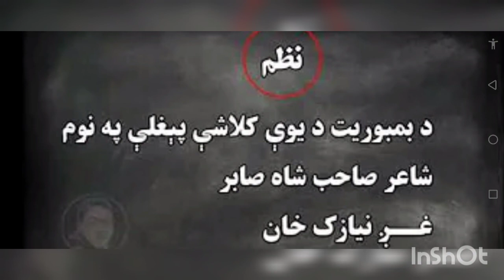Dr Sahib Shah Sabir pashto poetry Niazak khan niazak